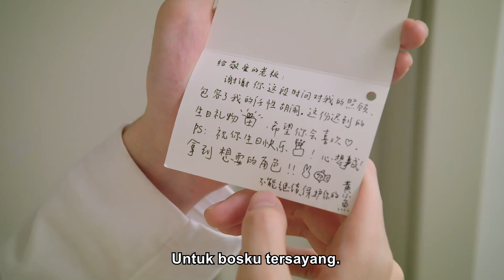【INDO SUB】My Kung Fu Girlfriend S1｜EP21（Komedi Ringan Kung Fu）Drama Cina💗💗💗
Pengantar Episode 21：Pria berbaju hitam diurus

💗My Kung Fu Girlfriend S1｜EP21（Komedi Ringan Kung Fu）Drama Cina
⏳Ini akan diputar pada [20:00, 24 April]

My Kung Fu Girlfriend adalah komedi ringan yang disutradarai oleh Ma Shige dan dibintangi oleh Chen Fangtong, Gao Maotong, Pu Tao, Su Yuhang, Hu Jie, dan Wu Chengxuan.
Drama ini bercerita tentang Huang Xiaoyu, kepala sekolah seni bela diri yang sedang mengalami penurunan, yang secara misterius dirasuki oleh NPC dalam game dan menjadi pengawal pribadi bintang populer Yuan Fan, memulai perjalanan hidup bersama yang konyol untuk menyelamatkan dunia.